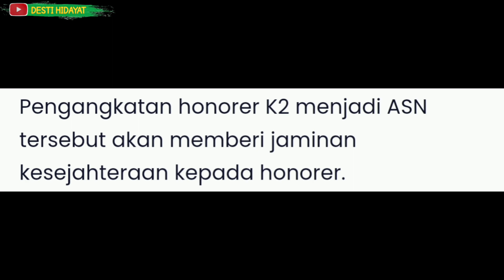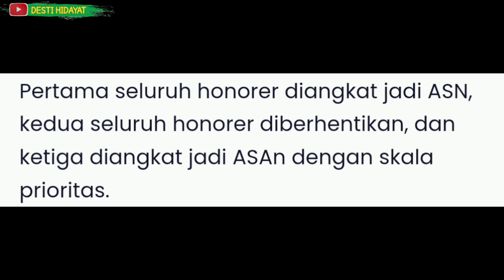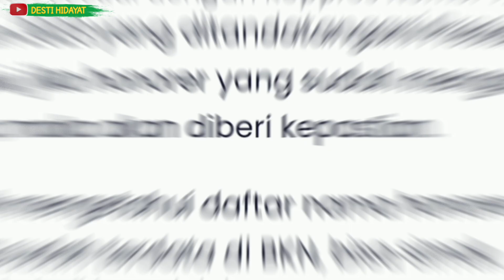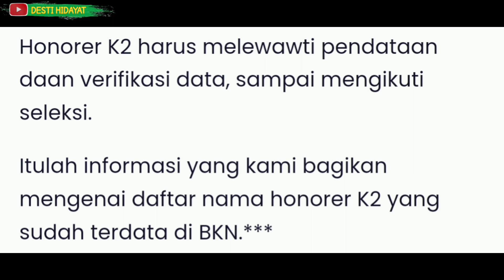CARA CEK DAFTAR NAMA TENAGA HONORER YANG SUDAH MASUK DATABASE BKN